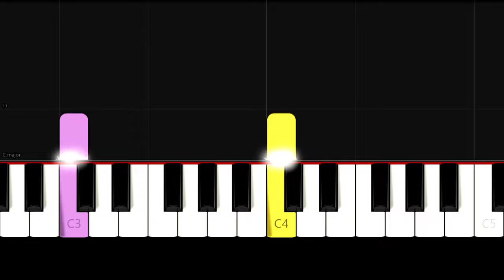Twinkle, Twinkle, Little Star - Easy Beginner Piano Tutorial - For 2 Hands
Enjoy this very easy piano tutorial of how to play Twinkle, Twinkle, Little Star! (80% speed)